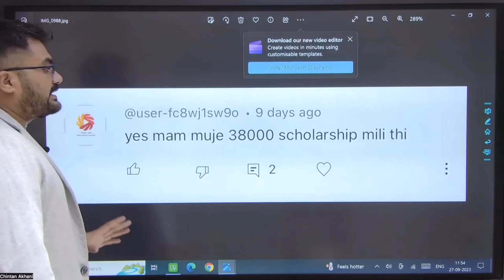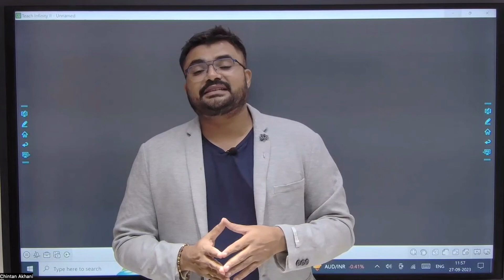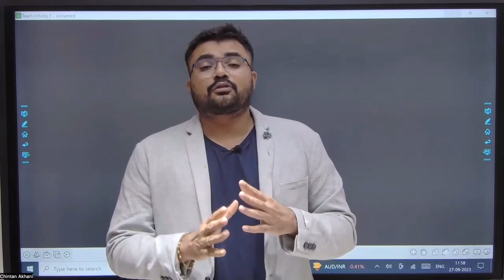SCHOLARSHIP 2023 - LAPTOP - WITH FREE - DO NOT MISS